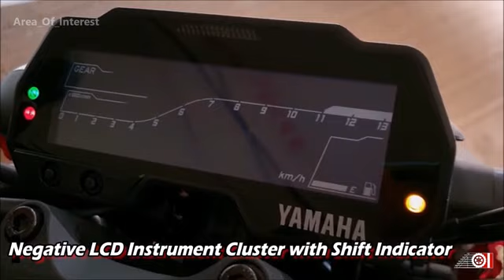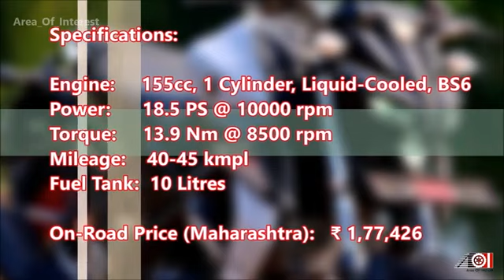2021 Yamaha MT15 BS6 ABS Ice Fluo | New On Road Price | Mileage | Features | Specs